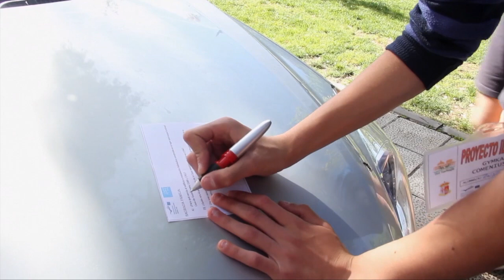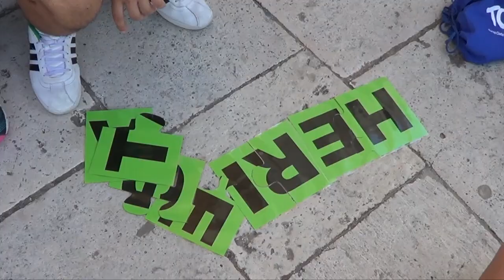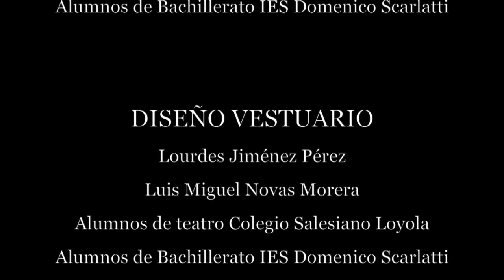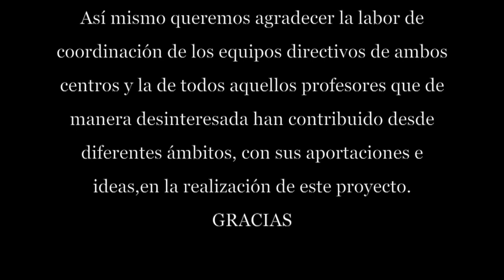EVENTO "Ginkana Comenius Regio"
Ginkana realizada por los alumnos de el Instituto Domenico Scarlatti y el colegio Loyola en Aranjuez.

El Programa Comenius tiene por objeto reforzar la dimensión europea en el campo de la educación infantil, primaria y secundaria, promoviendo la movilidad y la cooperación entre centros educativos.

Operadora de cámara: Patry CM
Edición, montaje: SDA estudio